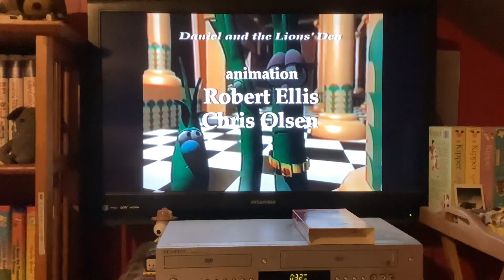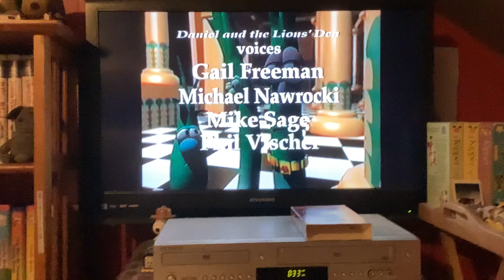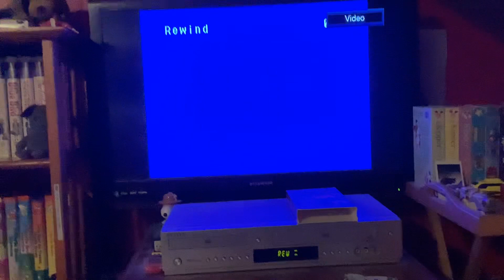Closing To VeggieTales: Where’s God When I’m S-Scared? 1998 VHS